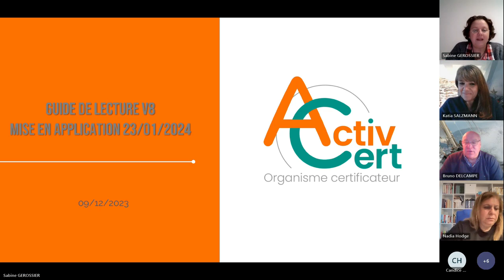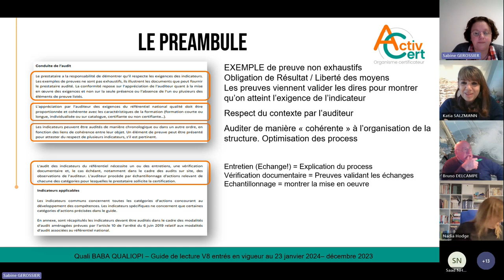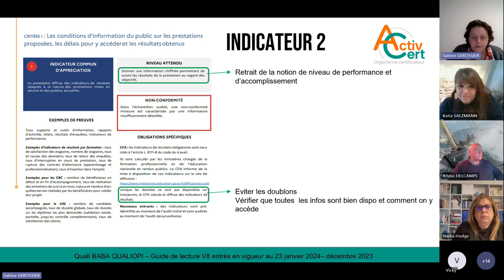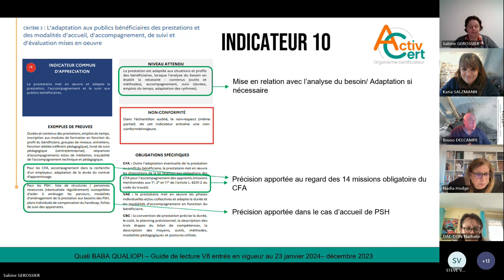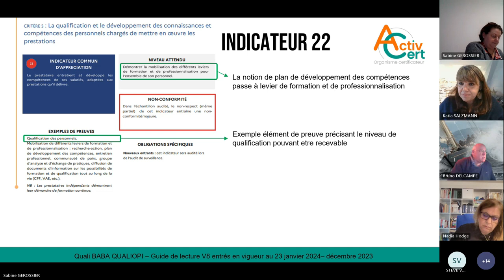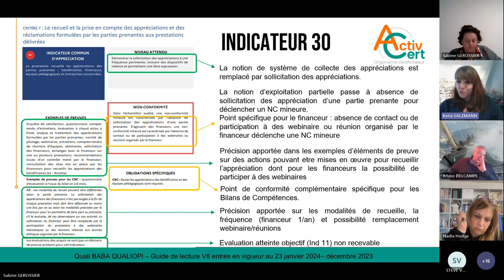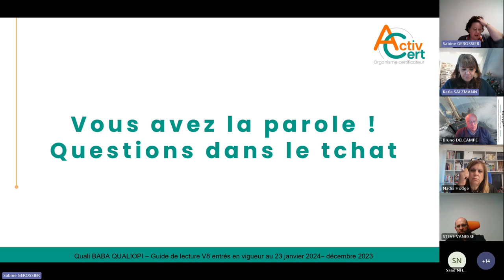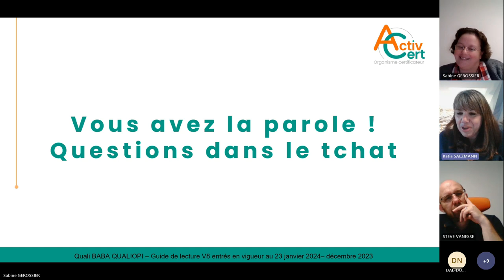WEBINAIRE qualiopi : Les évolutions du guide de lecture V8 du 23/11/2023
🟢 Replay: QUALIBABA : Les évolutions du guide de lecture V8 du 23/11/2023

✨La bienveillance au cœur de la qualité ✨
📞: 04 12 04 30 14